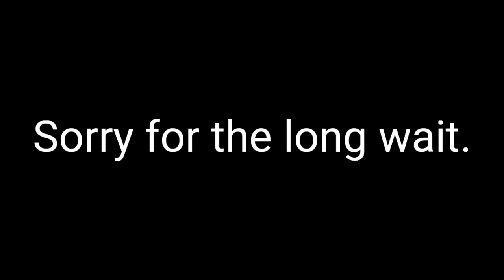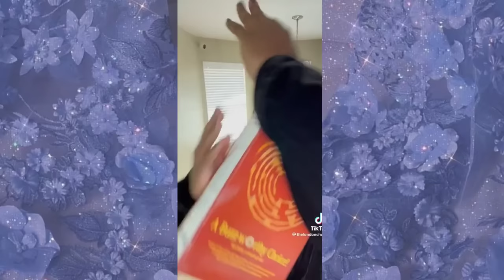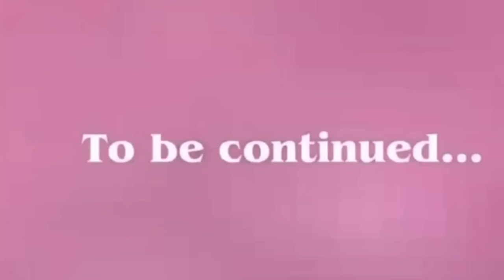London Charles Tiktok | The Jacksons season 3 part 1 (all in order)